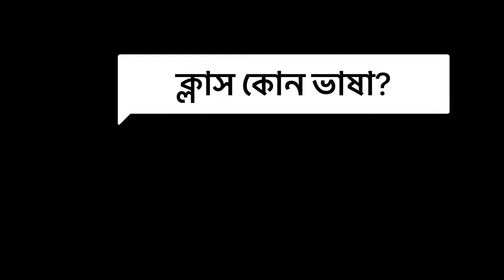Some common questions you need to know to study in korea,march 2023|Unknown Tanvir💙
Hello guys this video is for you who asked me about study in korea and who are interested to study in south korea.In this video i tried to answer some of your common questions that you asked me .SO I think this will help you and if you have more questions then do comment on comment section i will reach you soon .stay happy stay blessed and keep your dream big.